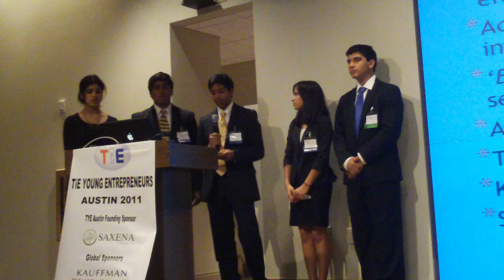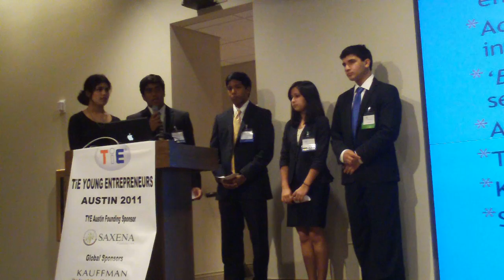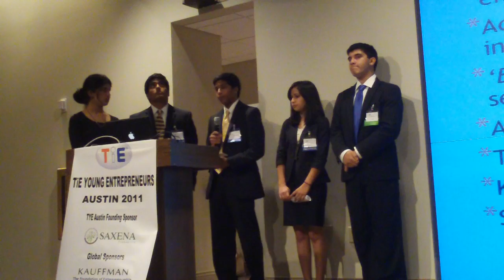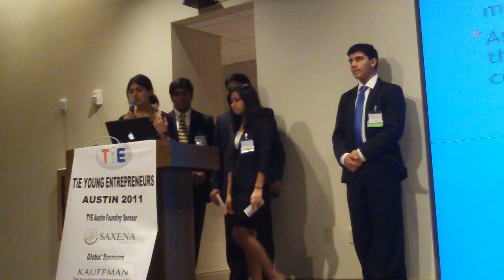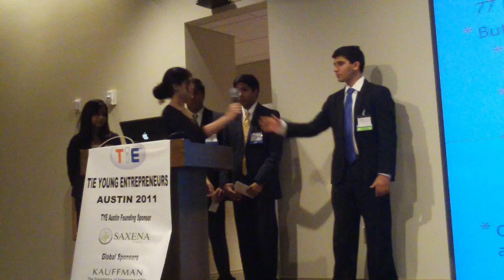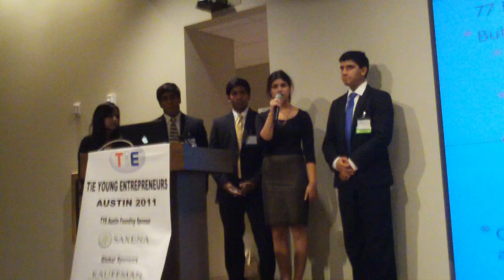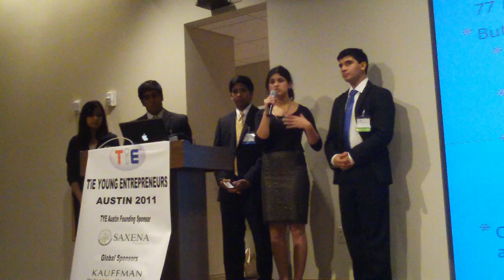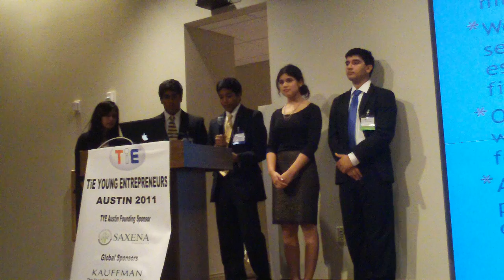Betes Band at TiE Austin TYE